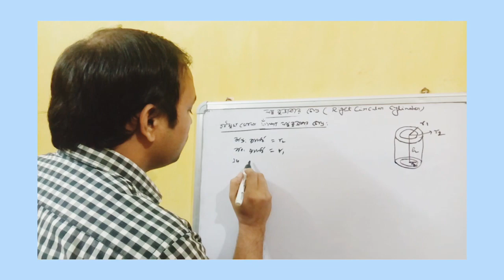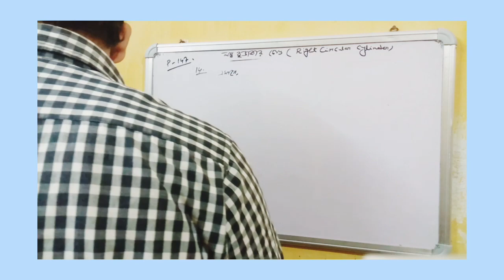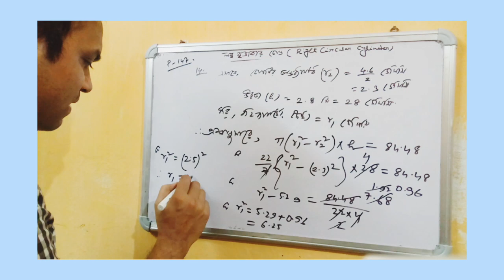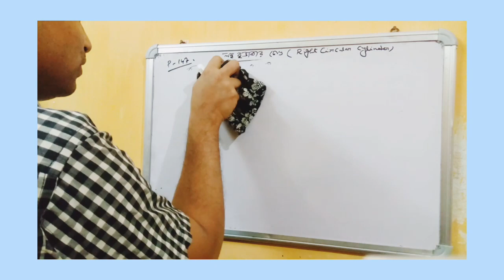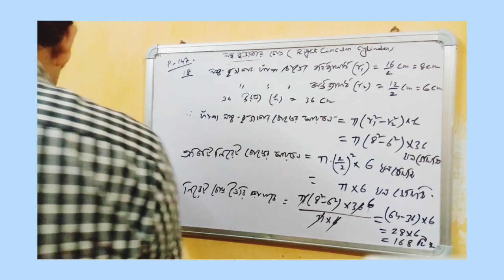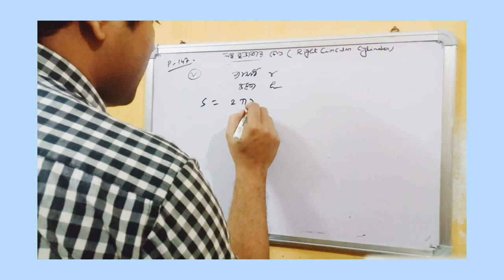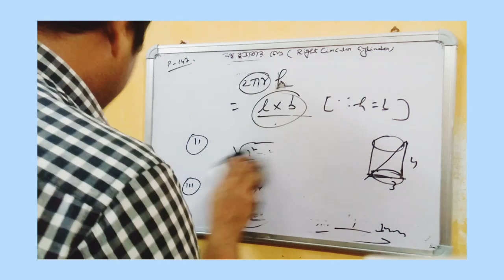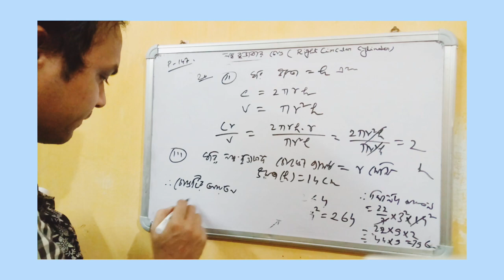লম্ববৃত্তাকার চোঙ#দশমশ্রেণিমাধ্যমিক Right circular cylinder (Part-2)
দশম শ্রেণির লম্ববৃত্তাকার চোঙ অধ্যায়ের শেষ দিকের গুরুত্বপূর্ণ অঙ্কগুলির সমাধান এই ভিডিওতে করে দেওয়া হয়েছে।এই দুটো ভিডিও দেখলে আশা করি এই সংক্রান্ত যেকোনো অঙ্কের সমাধান নিজেই করা যাবে।ভিডিও টি কেমন লাগলো জানাতে ভুলবেন না।বুঝতে অসুবিধা হলে বা কোনো প্রশ্ন থাকলে comment করে জানান আমি উত্তর দেবার চেষ্টা করবো।ধন্যবাদ।